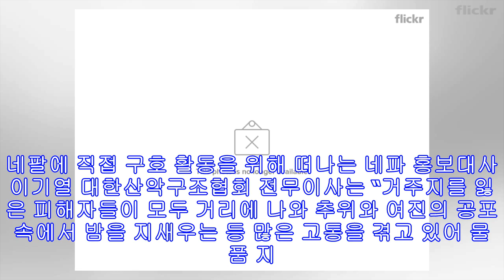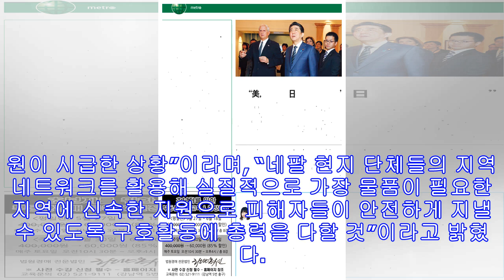!-- s : 기사 제목 --네파, 네팔에 4억원 구호물품 지원!-- e : 기사 제목 --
[헤럴드경제=김아미 기자] 아웃도어 브랜드 네파(대표 박창근)가 대한산악연맹을 통해 네팔 대지진 피해 복구를 위한 구호물품을 지원한다고 밝혔다. 네파는 지난 25일 네팔 카트만두 인근에서 발생한 규모 7.8의 강진으로 수천명의 사상자가 발생한 피해 지역의 복구를 위해 4억 원 상당의 구호물품을 지원할 계획이다. 특히 대한산악연맹 통해 네팔 현지 NGO 단체인 월드엣지와 네팔 등산협회와 연계해 가장 피해가 심각한 지역 중심으로 실질적으로 필요한 물품을 전달하는 구호 활동을 전개할 예정이다. 구호 물품은 주택 등 건물 붕괴로 주거 공간이 사라진 피해자들이 안전하게 지낼 수 있도록 임시주거시설을 설치할 수 있는 텐트와 타프 등이다. 네팔에 직접 구호 활동을 위해 떠나는 네파 홍보대사 이기열 대한산악구조협회 전무이...